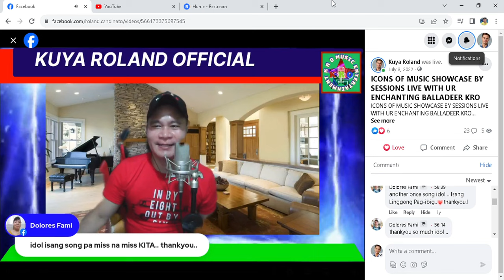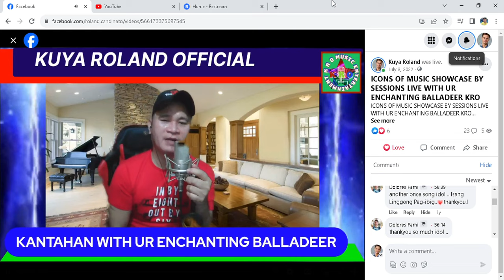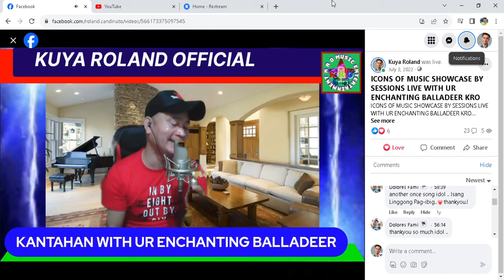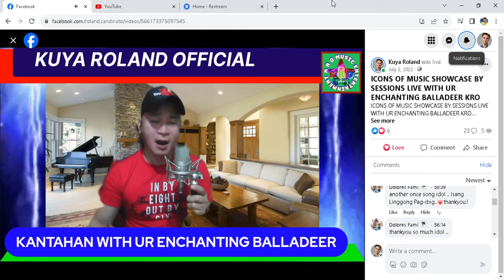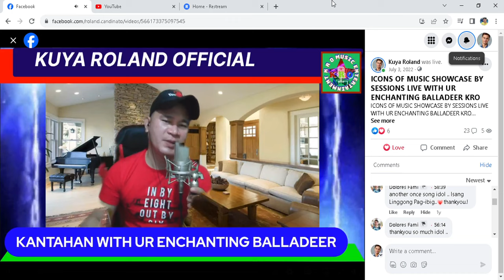COUNT ON YOU COVER BY KUYA ROLAND || TOMMY SHAW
2. Its fair use "No Copyright" is claimed and to the extent that the material may appear to be infringed, I assert that such alleged infringement is permissible under U.S and Philippine copyright Law. If you believe material have been used in an Authorized manner, Please contact the poster.
3. This Live stream is not associated with any company or products mentioned on the video.
4. No intention to infringe any photos or audio.